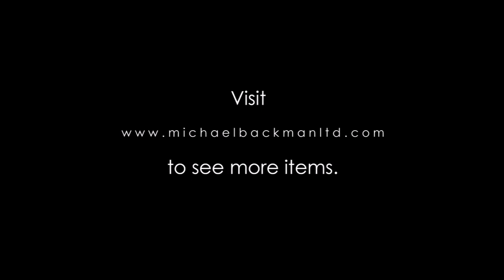5630 Ottoman Calligrapher’s Pen Box